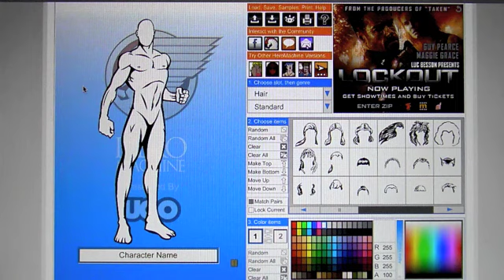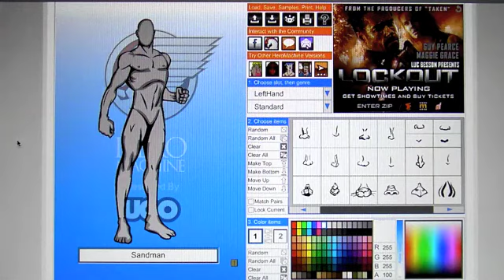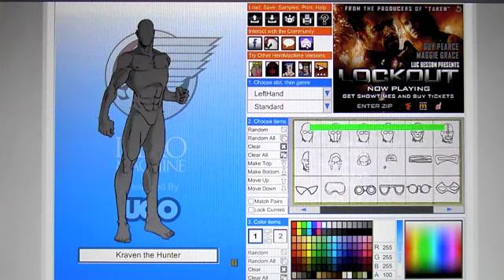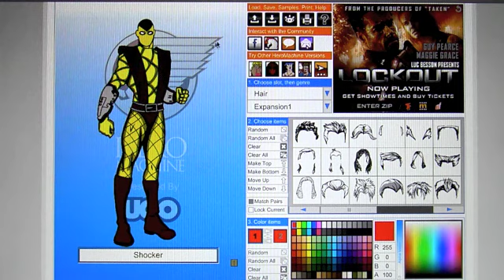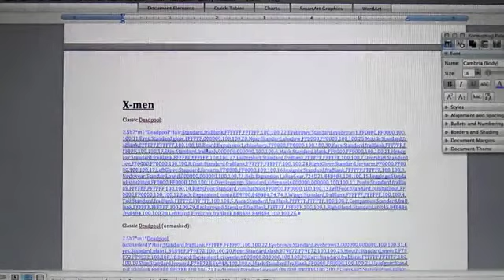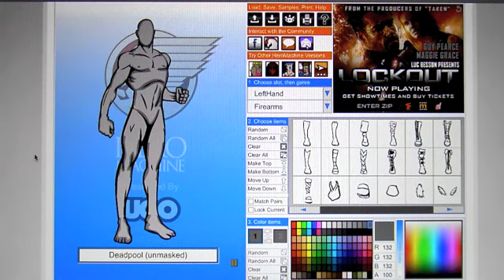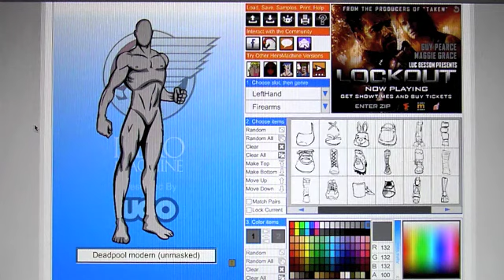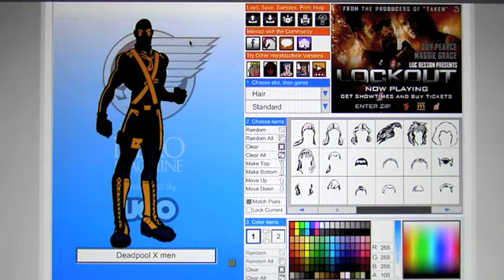My Marvel Heromachines 3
My Marvel Heromachines part 3. Leave comments on them and ones you would like to see. Enjoy